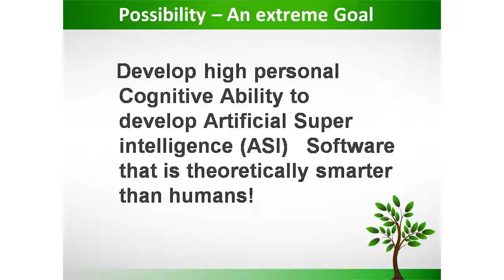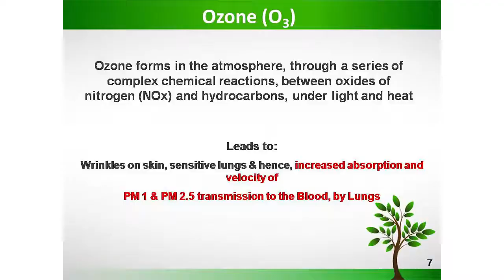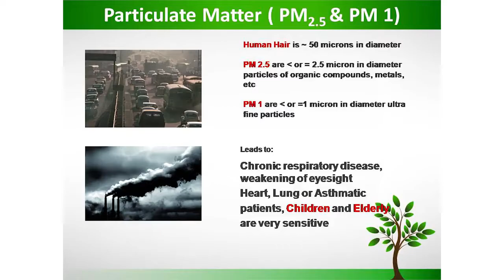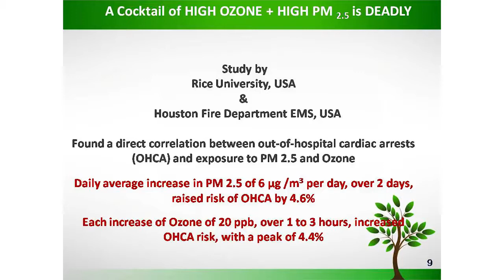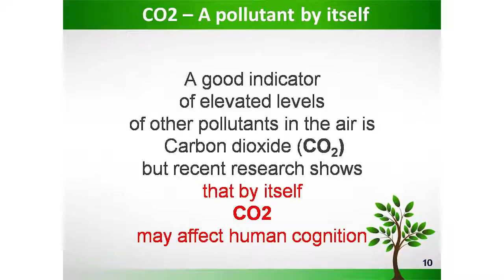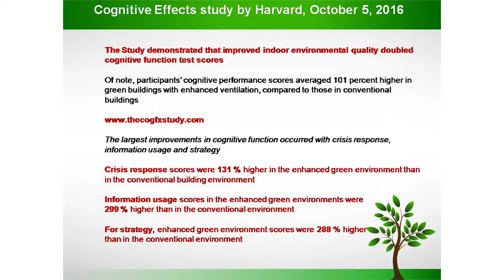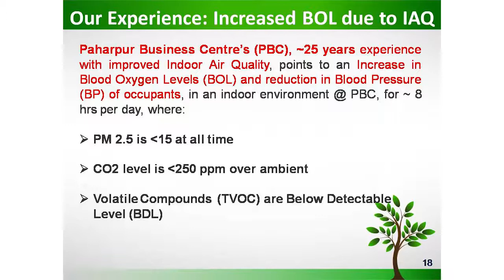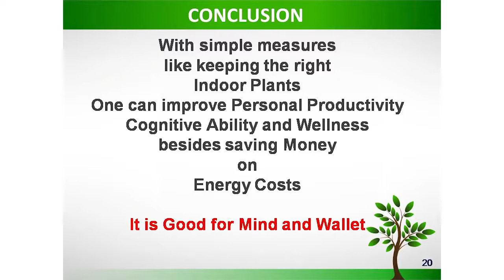Productivity benefits of Air Quality in your office | Kamal Meattle | TEDxDelhi December 2016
Mr. Kamal Meattle, a TED speaker at 2009 TEDTalks, is an indoor air quality expert who as the CEO of the Paharpur Business Centre, New Delhi, has created an office that is known to enhance productivity because of its great indoor air quality. Mr. Kamal Meattle shares the link between indoor air quality (and oxygen levels) with higher productivity. The building publishes its air quality index every day, and tracks its compliance to the 10 principles of the UN Global Compact, a corporate-citizenship initiative. With its air-filtering plants and sustainable architecture, Paharpur Business Centre is a model of green business. Mr. Meattle himself is a longtime activist for cleaning up India's polluted air.